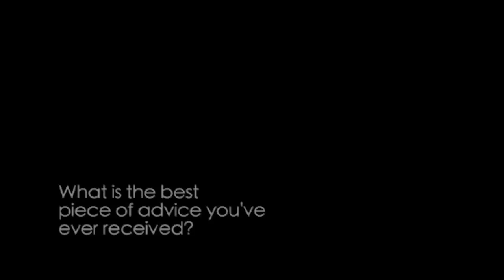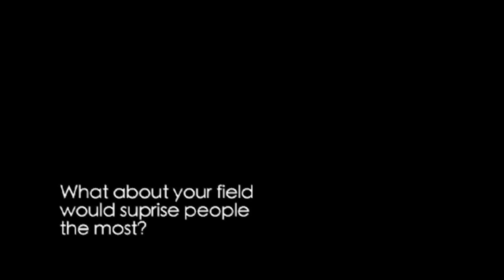Sociologist Michèle Lamont - ScienceLives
Knowing how much something, or somebody, is worth is an important ability. Michèle Lamont investigates how we define worth and excellence, and how these definitions influence hierarchies of all kinds, frequently focusing on racial and class inequality.